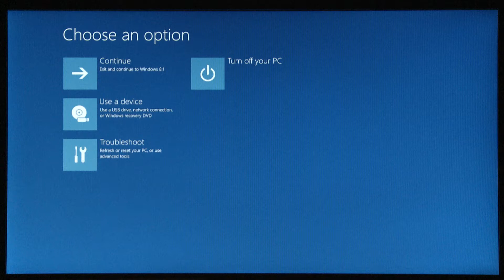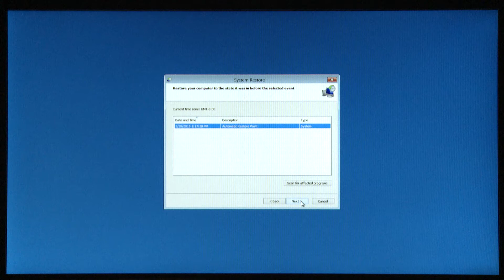Restoring Your PC When Windows 8 Cannot Start Normally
Learn how to restore your PC when Windows 8 cannot start normally.

More support options for your computing device are available at hp.com/support.